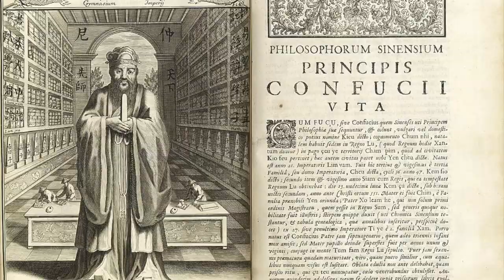Philosophy Vlog Voltaire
Voltaire

François-Marie Arouet (

a French Enlightenment writer, historian, and philosopher famous for his wit, his criticism of Christianity—especially the Roman Catholic Church—as well as his advocacy of freedom of speech, freedom of religion, and separation of church and state.

He was an outspoken advocate of civil liberties and was at constant risk from the strict censorship laws of the Catholic French monarchy. His polemics witheringly satirized intolerance, religious dogma, and the French institutions of his day.

It is characteristic of fanatics who read the holy scriptures to tell themselves: God killed, so I must kill; Abraham lied, Jacob deceived, Rachel stole: so I must steal, deceive, lie. But, wretch, you are neither Rachel, nor Jacob, nor Abraham, nor God; you are just a mad fool, and the popes who forbade the reading of the Bible were extremely wise.

As Christianity advances, disasters befall the [Roman] empire—arts, science, literature, decay—barbarism and all its revolting concomitants are made to seem the consequences of its decisive triumph—and the unwary reader is conducted, with matchless dexterity, to the desired conclusion—the abominable Manicheism of Candide, and, in fact, of all the productions of Voltaire's historic school—viz., "that instead of being a merciful, ameliorating, and benignant visitation, the religion of Christians would rather seem to be a scourge sent on man by the author of all evil.

The Veda was the most precious gift for which the West had ever been indebted to the East.

Confucius has no interest in falsehood; he did not pretend to be prophet; he claimed no inspiration; he taught no new religion; he used no delusions; flattered not the emperor under whom he lived...

Italy had a Renaissance, and Germany had a Reformation, but France had Voltaire; he was for his country both Renaissance and Reformation, and half the Revolution.[223] He was first and best in his time in his conception and writing of history, in the grace of his poetry, in the charm and wit of his prose, in the range of his thought and his influence. His spirit moved like a flame over the continent and the century, and stirs a million souls in every generation

No one has ever employed so much intellect to persuade men to be beasts. In reading your work one is seized with a desire to walk on all fours [marcher à quatre pattes]. However, as it is more than sixty years since I lost that habit, I feel, unfortunately, that it is impossible for me to resume it

No more about Jean-Jacques' romance if you please. I have read it, to my sorrow, and it would be to his if I had time to say what I think of this silly book.